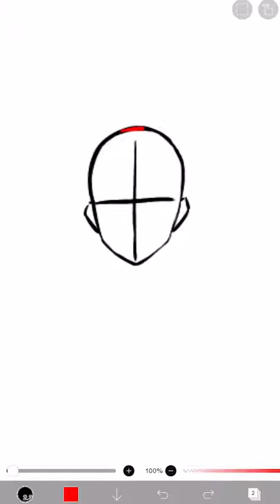[ibisPaint x] How to Draw a Body Version [Tutorial]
In this tutorial, I showed the process of drawing bodies for anime and manga quickly. This video is kind of the short version of my original anatomy tutorial. If you're interested in how to draw a full body of a girl or a boy, please check it out!!

・[ibisPaint x] How to Draw Bodies for Manga and Anime [Tutorial]

I post short tutorials for beginner ibis paint users on this channel. On the other hand, I post long tutorials for beginners who want to draw manga and anime style art. If you're interested in my original channel, please check it out. I hope my tutorials help you somehow.

The app I used: ibisPaintX
The device I used: iPad pro